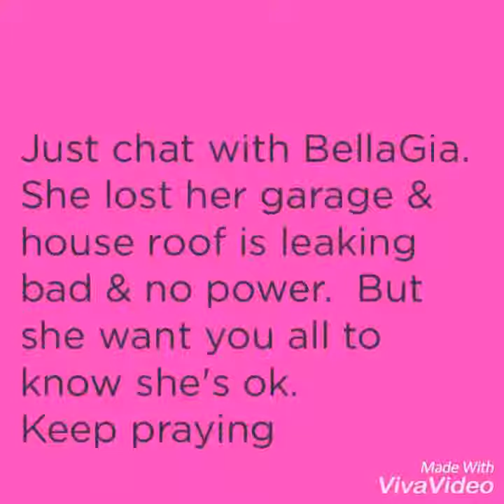papa mercurimus night of erection